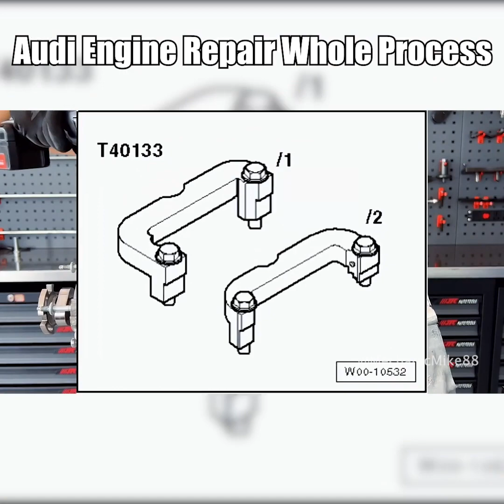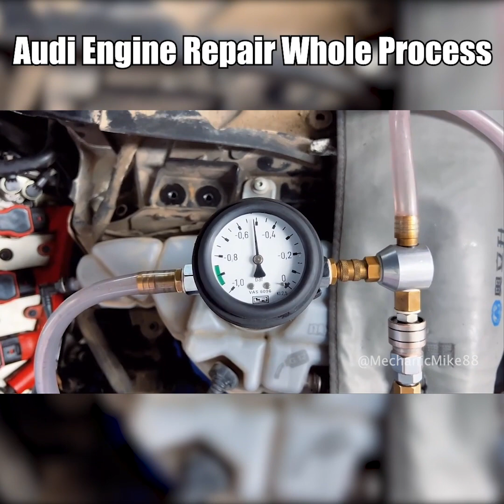Audi Engine Repair Whole Process